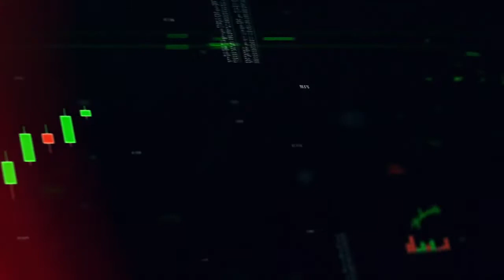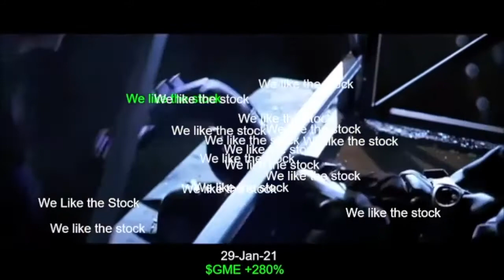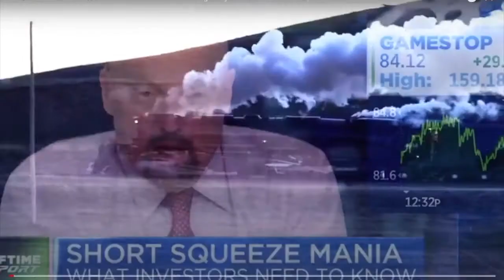GameStonk MEME Compilation Gamestop WSB MEMES STONKS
Snoop Dogg using Robinhood infinite leverage glitch for OTM puts on AAPL earnings GUHGamestop is going to Zero! GME Meme/ GME vs RobinHood vs Hedgefunds
GameStop Meme Compilations. GME Meme/ GME vs RobinHood vs Hedgefunds
Gamstop Shortsqueeze Hype Trailer
Jim Cramer about WallStreetBets and Gamestop GME WSB MEMES